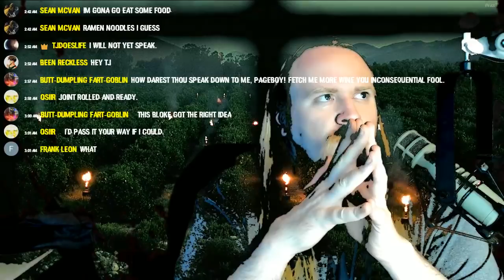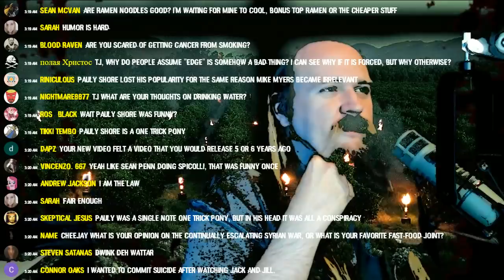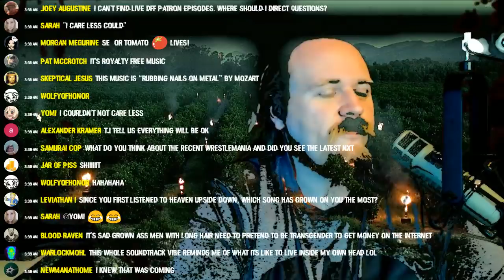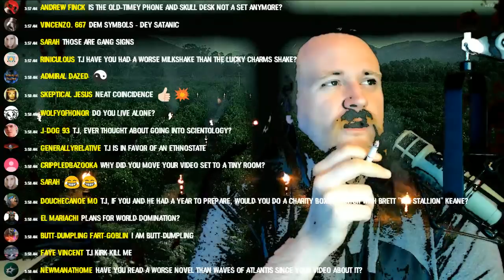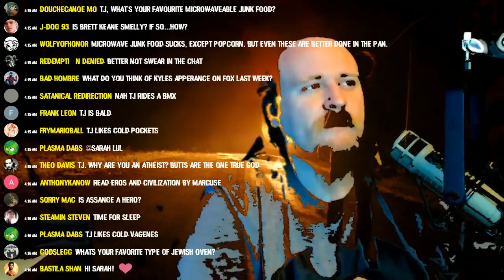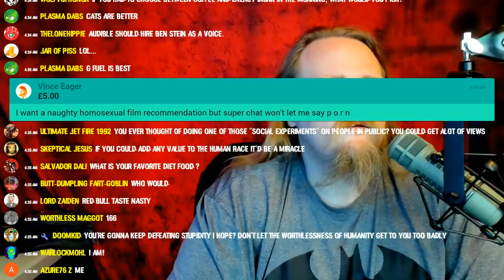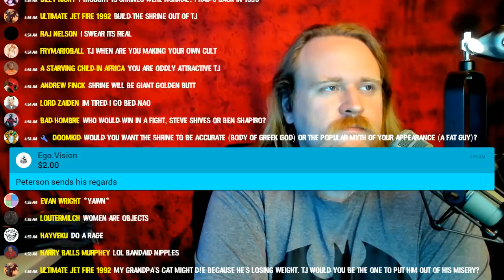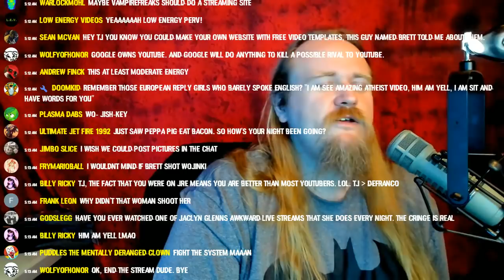The Dream Window (part DCLXVI): A Return To Butts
Alert Variations:
$4.44 Brony Fart
$5.00 Alternate Butt
$5.01 Arnold's Breakfast
$6.66 Satan
$6.69 b00bs
$9.11 PICKLE RIIIICK
$17.76 Alex Jones
$33.00 Break Reality